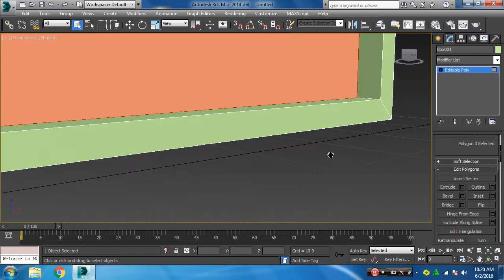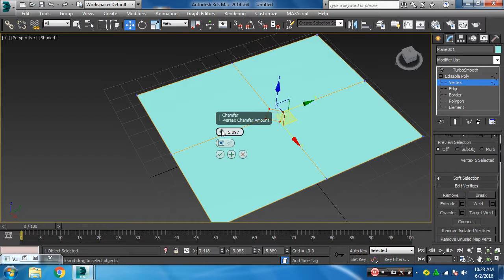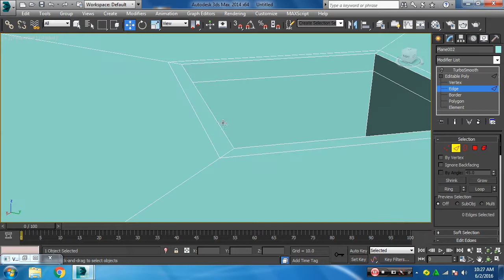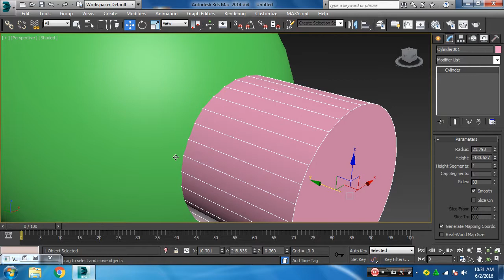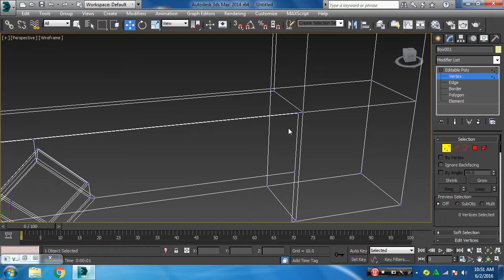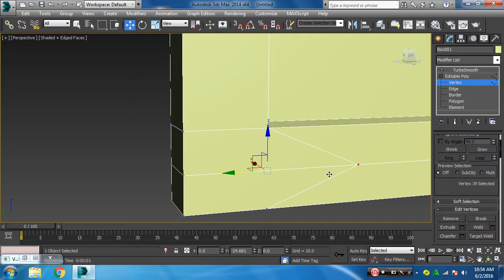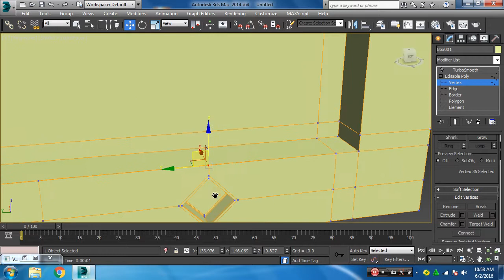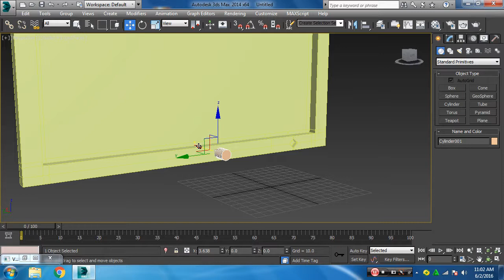3ds Max Punching Hole in Object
In this video we are going to explain the basics behind working with Boolean Operations in 3ds Max. More notable is that we will go over how to use the geometry so you don't end up with issues in your geometry.